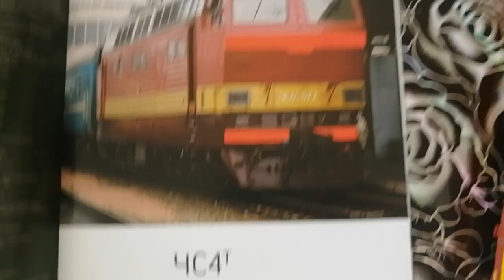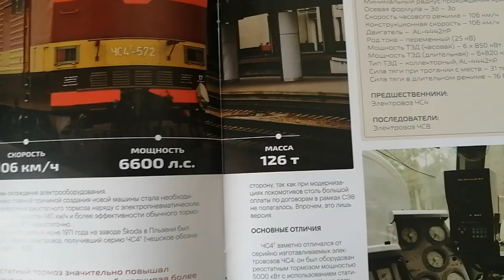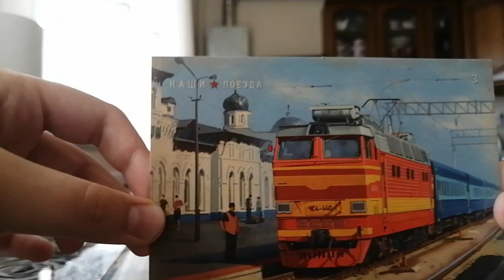Обзор на масштабную модель электровоза ЧС - 4Т от modimio "Наши поезда"